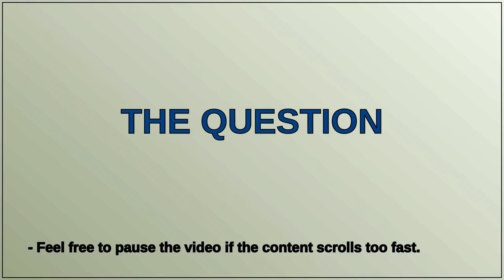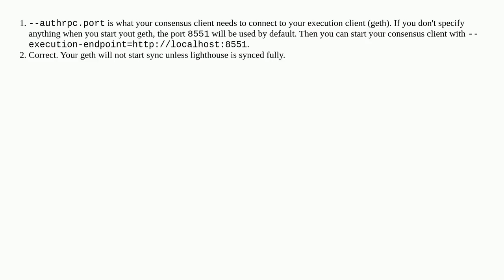Ethereum Post-Merge Full Node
A special thanks goes out to the community